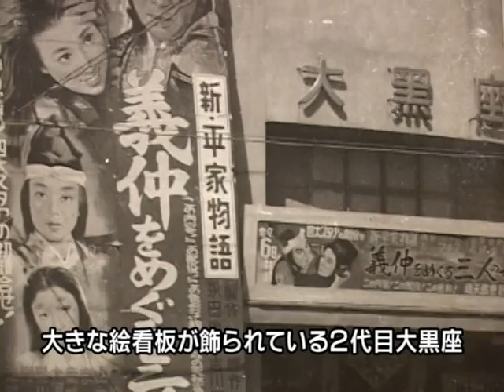映画『小さな町の小さな映画館』予告編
2011年6月18日（土）よりポレポレ東中野ほか全国順次公開
大正時代から、北海道浦河町の人々を楽しませてきた映画館・大黒座にスポットを当てたドキュメンタリー。テレビやビデオの普及により映画産業が衰退し、さらに過疎化が追い打ちをかける中、93年間この場所に存在し続けてきた老舗映画館の歴史を振り返る。建築業などで財を成した三上辰蔵氏が屋敷に講談師や旅芸人を招いたのを皮切りに、やがて大黒座は映画館に一新。心底映画を愛する人々の心意気が伝わるそのたたずまいに、熱いものがこみ上げる。
配給：「小さな町の小さな映画館」上映委員会